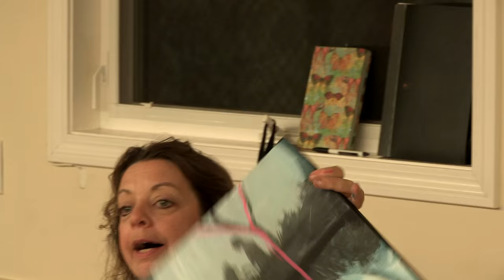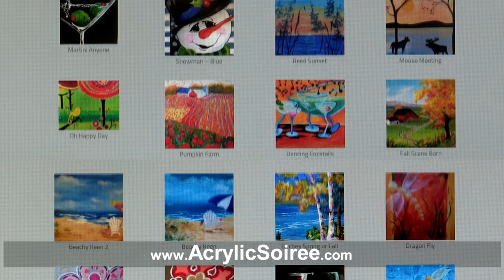495150853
Thank you Irene Kneeland from Illustravisions.com for this wonderful video!   If you would like to have any video work done I highly recommend working with her.  She's knowledgeable, skilled and easy to work with.